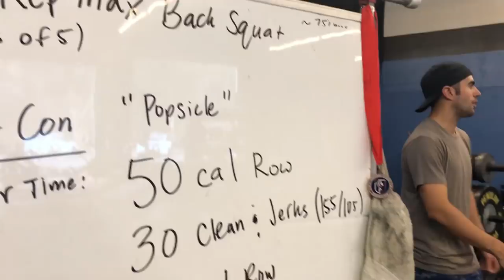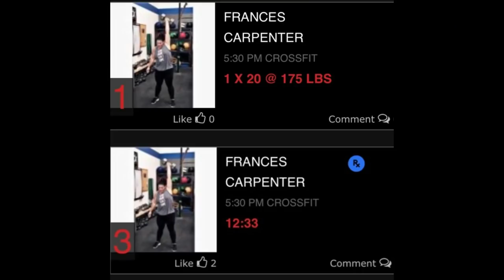Couch to Crossfit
MY FIRST VLOG! I decided to bring you guys to crossfit with me for back squats and chitchat!

Code FRANNY saves you 10% on all orders

ISFRANNYFITYET